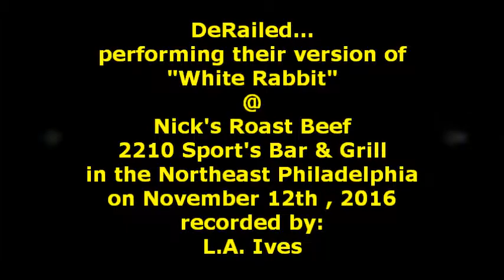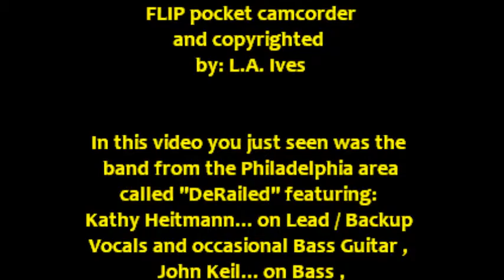DeRailed... "White Rabbit" @ Nick's Roast Beef in N.E. Philly on 11-12-16 recorded by: L.A. Ives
"White Rabbit" is performed by DeRailed... featuring members: Kathy Heitmann... on Lead / Backup Vocals and Occasional Bass Guitar , John Keil... on Bass , Ed Hermann... on Lead / Rhythm Guitar and Back Up Vocals ( this was his 2nd show since joining the band ) along with Tom Cullen... on the Drums , the band is from the Levittown area just outside of Philadelphia . I only stayed for the bands 1st set... the show was held @ Nick's Roast Beef 2210 Sports Bar & Grill in northeast Philadelphia on November 12th , 2016 , its a wonderful bar / restaurant to enjoy a night out with the family for some Roast Beef or Pork sandwiches and or any other of their tasty items on the menu along with their fully stocked bar . They seem to have 3 large areas with the bar in the center and a dining areas on each side... plus there is FREE parking in the back of the venue also they have a large banquet room in the basement for your special events available . *Video Disclaimer... the viewer is reminded that this is an amateur video recorded with my "Cheap Ass Freaking FLIP Pocket Camcorder" and does not reflect the actual quality of the bands live performance... it is what it is , so please enjoy it anyway , video footage recorded by: L.A. Ives .